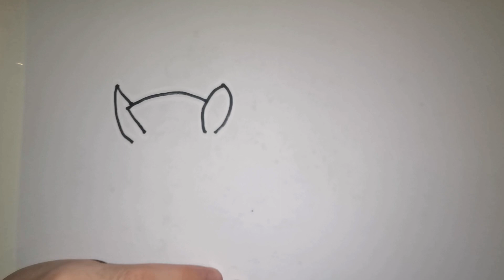How to draw a Zebra / Zebra Drawing || Draw a Zebra step by step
Moments by GalaxyTones   / galaxytones

Cape Verde by Scandinavianz / scandinavianz

Drawing,
Drawing Videos,
step by step Zebra drawing,
Zebra drawing,
Draw the video Zebra with colour,
Zebra Drawing Tutorial,
how to draw a level Zebra,
Drawing Zebra easy,
Drawing Zebra,
easy Drawing Zebra  drawing,
Zebra  Drawing Tutorial,
draw a Zebra drawing,
Kids Drawing Art,
New Zebra drawing 2024,
How to Draw a beautiful Zebra easy,
Zebra drawing easy drawing step by step,
How to draw a new Zebra,